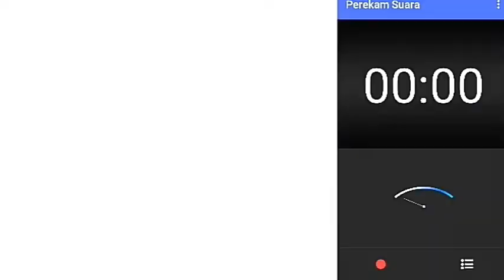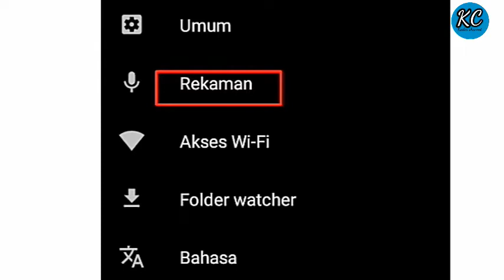CARA REKAM SUARA HASIL JERNIH TANPA NOISE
Di Dalam video ini saya tutorialkan cara merekam suara agar jernih tanpa noise, bersih tanpa ada kegaduha suara di sekitar kita yang mengganggu